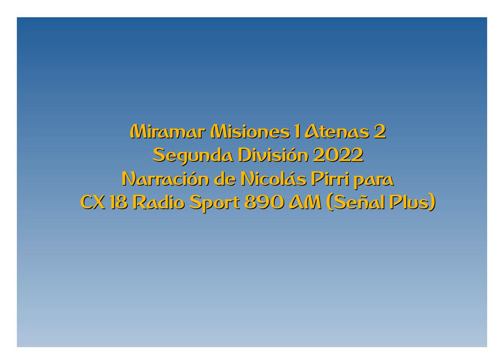Miramar 1 Atenas 2 - Segunda 2022 (por Nicolás Pirri)